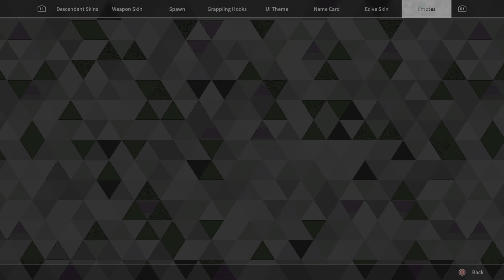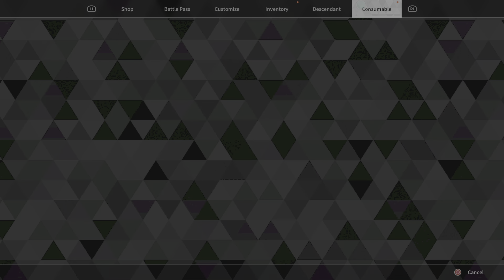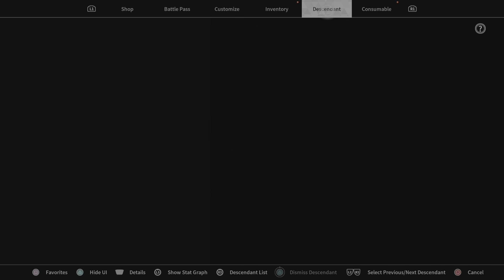The First Descendant Gameplay PT7